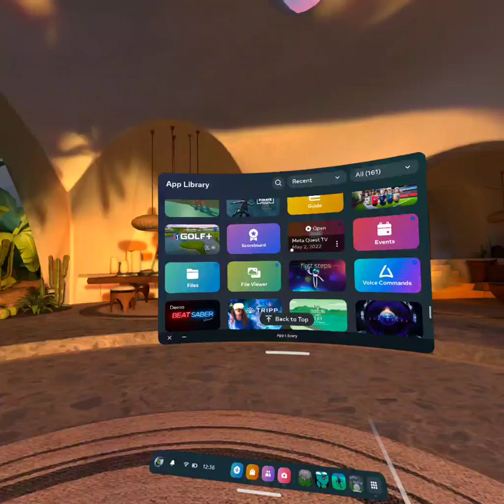cebus is a good game,,